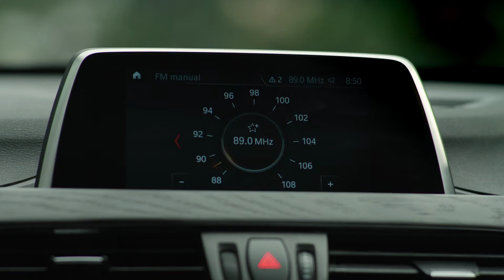SML WFH - APARTMENT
Prod Comp : Visual Expert
Dir : Patrick Effendy
Co dir : Adink